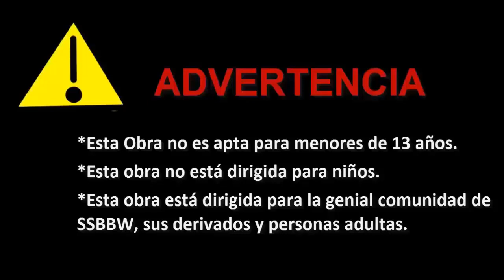El ensanchamiento de Emily (Traducciones graciosas)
En este video traduciremos un comic del inglés al español, también agregare audio con voces y sonidos para darle un poco de diversión, ojala que les guste

Artista:
magmaman